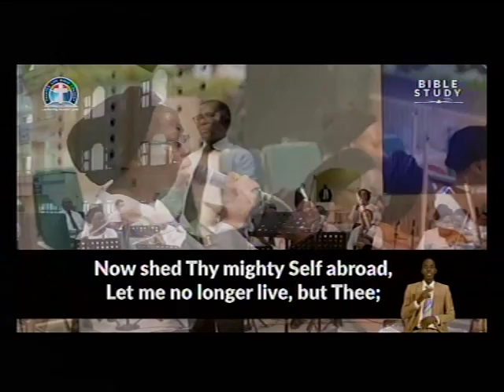DEEPER LFE BIBLE CHUCH.CHARLOTTESVILLE LIVE STREAM